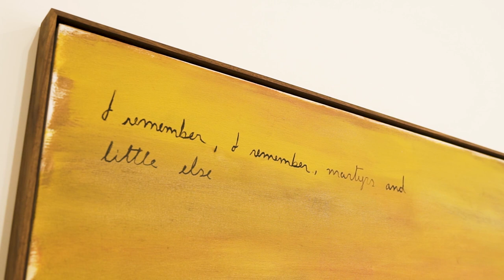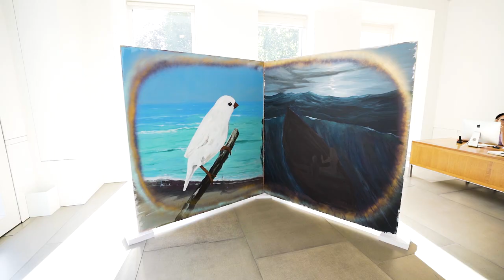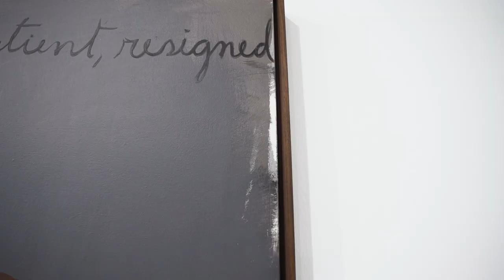Artist Talk: Enrique Martínez Celaya in conversation with Sir Charles Saumarez Smith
Enrique Martínez Celaya speaks to Sir Charles Saumarez Smith about his exhibition, 'The Mariner's Meadow' at Blain|Southern London.